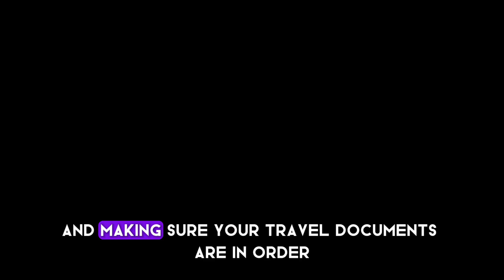Singapore Vacation: Your Ultimate Travel Guide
Thinking about traveling to Singapore? Here's a brief guide to what you can expect from traveling and accommodations, to activities and sights to see.

Singapore is unique for its remarkable blend of cultures, seamlessly integrating diverse influences from Chinese, Malay, Indian, and Western traditions into its vibrant tapestry of society. Additionally, its exceptional efficiency and cleanliness, coupled with its innovative urban planning, distinguish it as a modern marvel of sustainability and development.